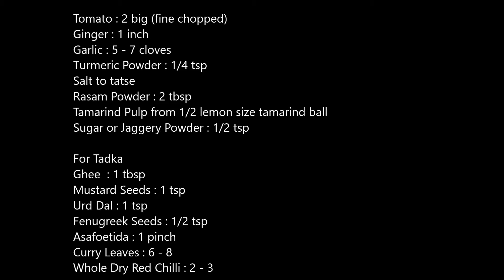Tomato Rasam Recipe in Hindi | How to make tomato rasam | Rasam Recipe South Indian Recipes in Hindi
An easy and simple tomato rasam recipe which is prepared with homemade rasam powder as well.